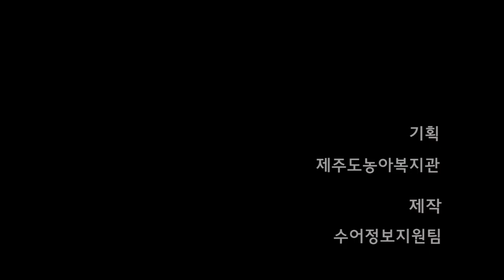20편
20편